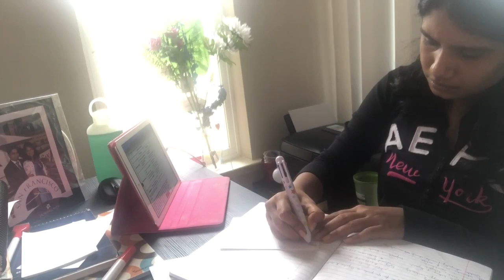A day in my life | Preparing Vegetable Biryani | Studying in Library for exams | Tamil Vlog DIML 3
A day in my life |Preparing Vegetable Biryani |Studying in Library for exams |Danie's Tamil Vlog